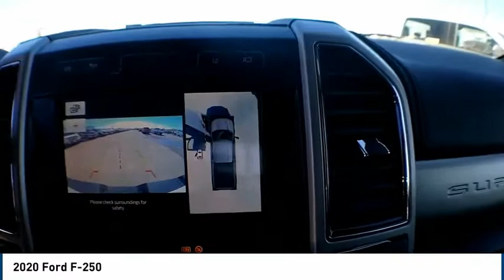2020 Ford F-250 Midland TX 2030067